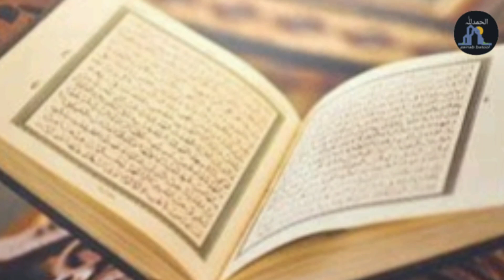surah Baqarah Ka terjuma ayat 62 to 90 || Quran Translation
online quran learning reading teaching in urdu on skype
learn quran with tajweed in urdu
surah al baqarah
surah baqarah
Surah Baqrah ka terjuma
Translation of surah Baqrah in  urdu
Urdu translation of surah baqarah
surah al baqarah
surah baqarah
surah baqarah urdu
quran
surah baqarah urdu tarjuma
surah al baqarah with urdu translation
surah al baqarah urdu tarjuma
surah baqarah urdu tarjuma mein
surah
surah baqarah urdu tarjuma ke sath
surah baqarah last 2 ayat
quran ka sirf urdu tarjuma
surah al baqarah urdu tarjuma ke sath
quran with urdu translation
surah baqrah